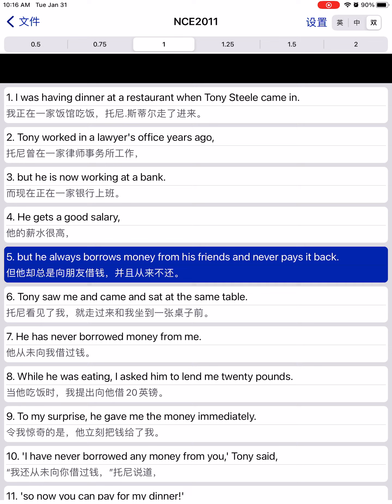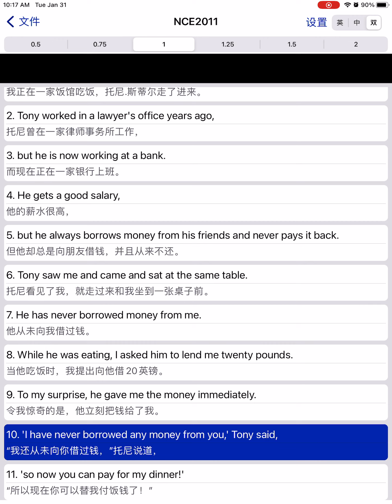✅《新概念英语》第2册 - 第11课（美音）｜《New Concept English》Book 2, Lesson 11